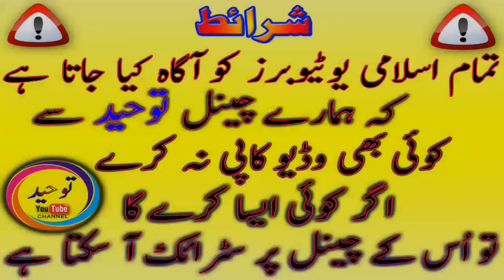Qari Hafiz Akbar Asad Topic. Jannat Ki Nematy Beautiful Speech 2019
Ap Ko Hamaray Channel Per Qari Haneef Rabani Sahib Ka Her Khutba Jumma Mil Jaye Ga.
To Mazeed New Video Ke Liye Hamary Channel
New islamic Videos Upload Karo To Ap Ko Sab Se Pehle Notification Mil Jaye
Qari Hanif Rabbani official YouTube channel.

Shukria.
Thanks .